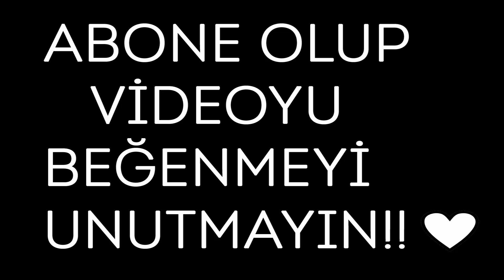imorr, nam-ı diğer belali